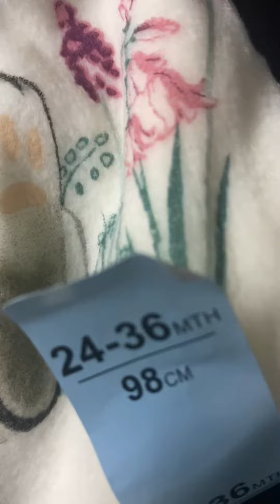Primark unisex pyjama st 0-36 months only 7 pounds